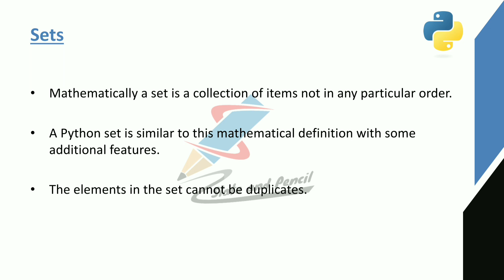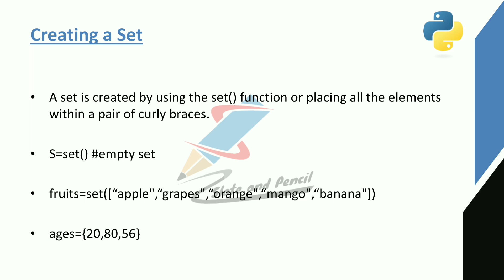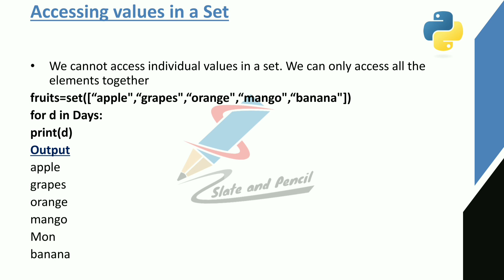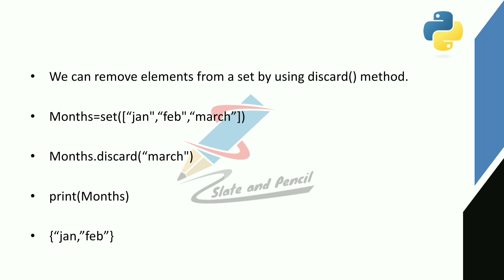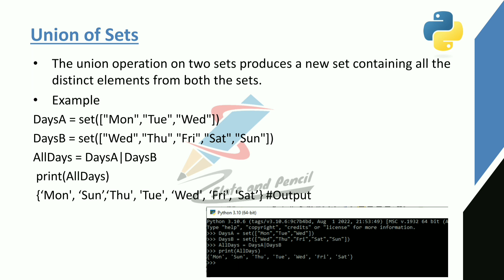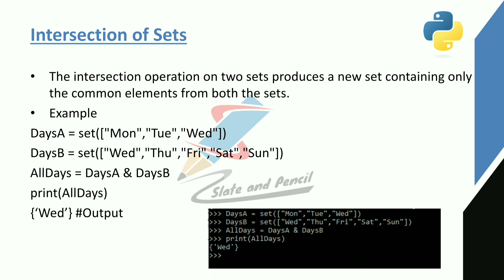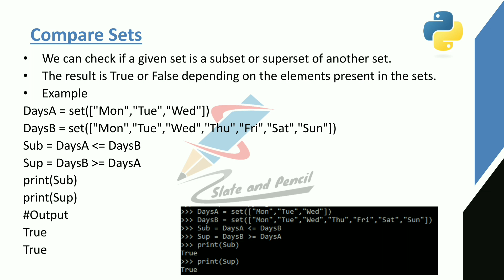Set|Python programming|Malayalam Tutorial